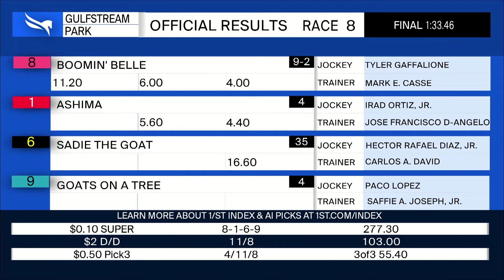Gulfstream Park March 31, 2024 Race 8